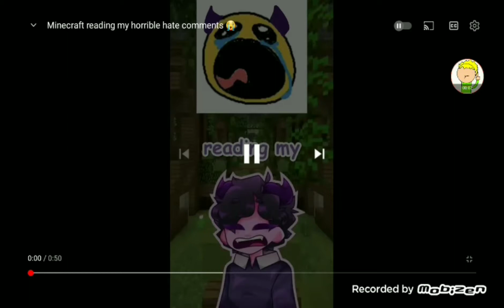jellybean but 2x speed